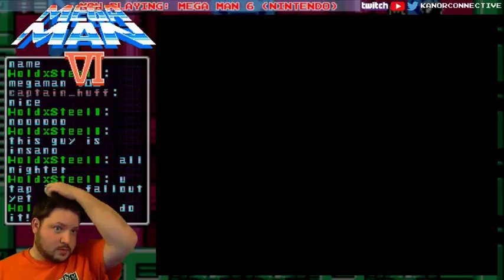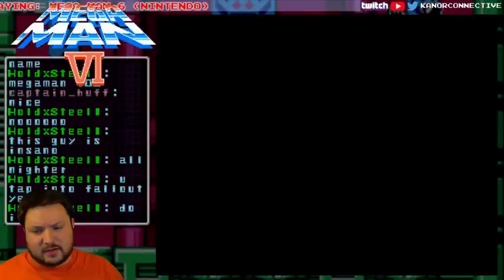Mega Man 6 - Part 8: Eight Bosses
Thanks for stopping by! This is part 8 of our Twitch LIVE stream of Mega Man 6 on the NES!

This was from January 4th '16